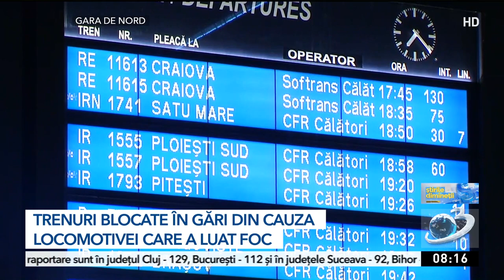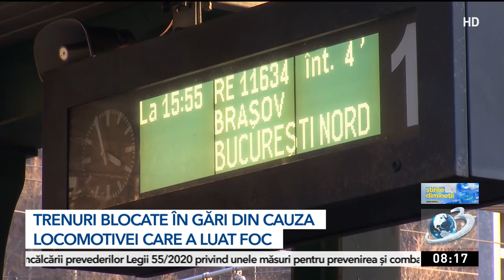Imagini şi informaţii noi despre locomotiva care a luat foc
Circulaţia trenurilor a fost reluată pe Valea Prahovei. Mii de călători au fost blocaţi peste 3 ore în tren, după ce locomotiva unui marfar care transporta îngrășăminte chimice a luat foc în localitatea Brazi. Din fericire, mecanicul a reuşit să decupleze locomotiva la timp. Acum, reprezentanții CFR promit pasagerilor despăgubiri pentru acest blocaj.